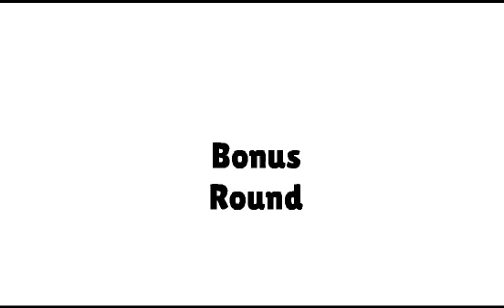Zayron vs the entire Hieronymus/Klazina gang + bonus